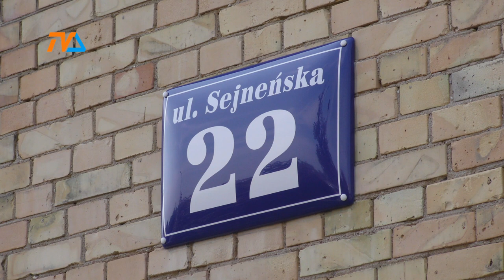Lokatorzy odebrali klucze. 42 komunalne mieszkania oddane. |TV SUWAŁKI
Jeszcze dwa lata temu budynek straszył wyglądem, a znajdujące się w nim mieszkania były jedynie źródłem zgryzot, a nie bezpieczną ostoją dla mieszkających tu rodzin. Dzisiaj do odmienionego budynku wkroczyło nowe życie.